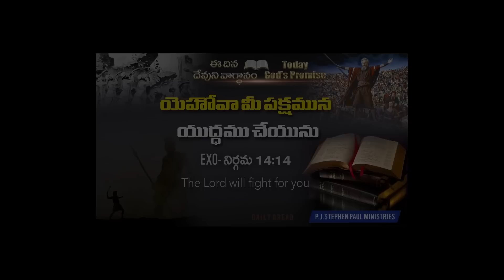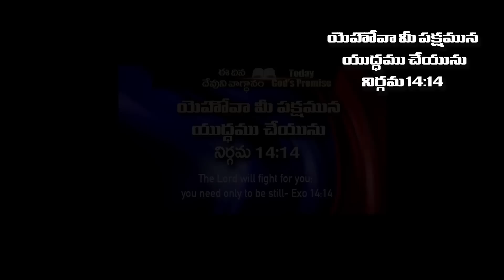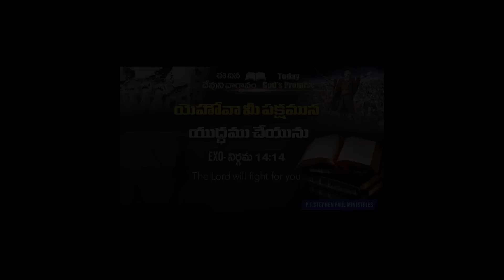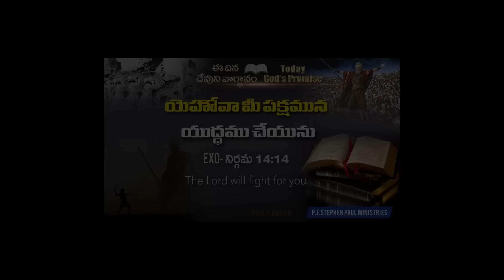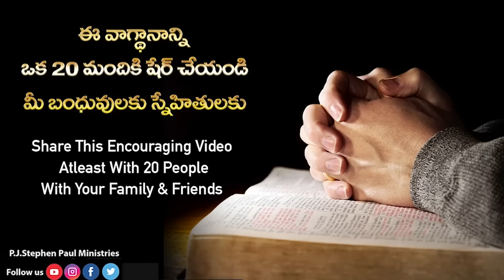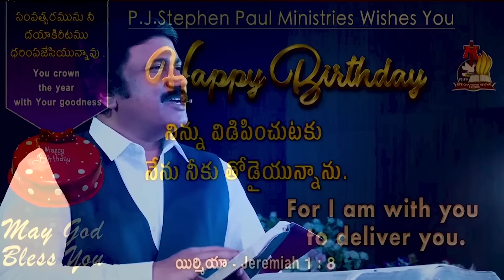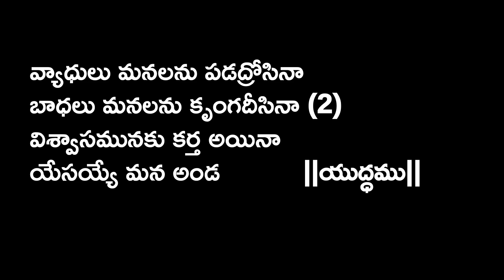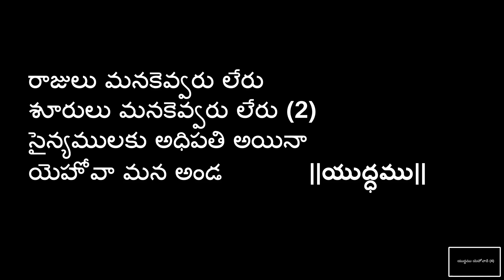March 28th, 2023 ఈ దినం దేవుని వాగ్ధానం Today God's Promise & Bible Devotion P J Stephen Paul